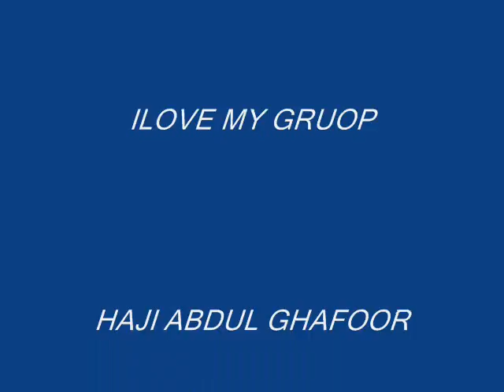yaara o yaara 0001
Indian Song